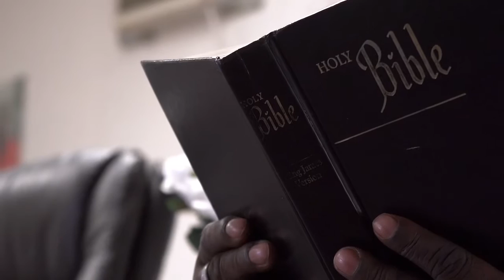YGKC ft TAJ JONES - JUDGE ME (Official Music Video)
HBE HUMBLE BEAST EMPIRE
YGKC ,TAJ JONES